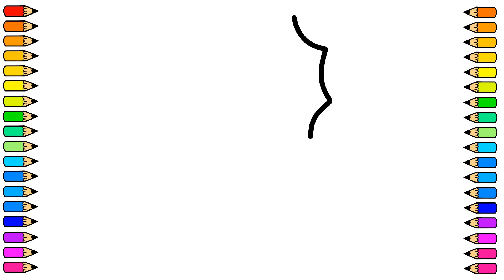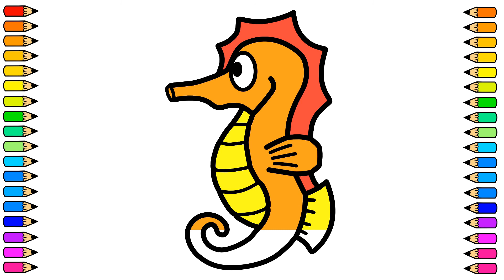Cómo dibujar un Caballito de Mar 🐴 / Dibujo de Caballito de Mar / Dibujos para niños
Tutorial de dibujo para dibujar un Caballito de Mar muy fácil y paso a paso.